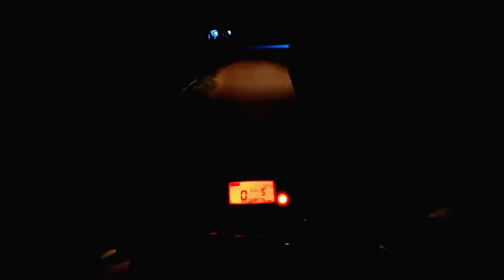First Vlog ........🤩 || My First Blog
I Hope Apko video Accha laga hoga
New Vloger
Abjal sann

Orr Support karo guys

Monoj Day
Monoj day first Blog viral video.

First Blog Background music

Assam Silchar ka